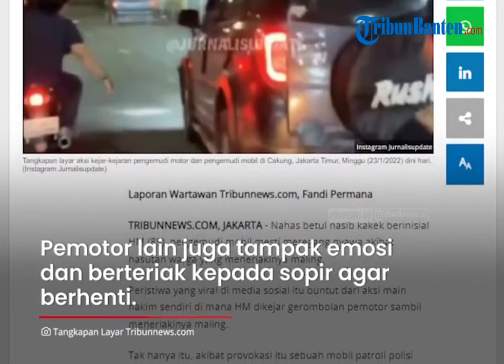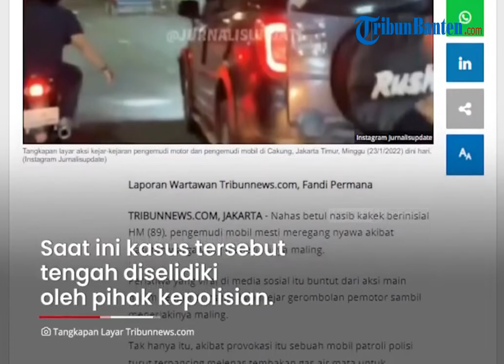Dituduh Pencuri Mobil, Seorang Lansia Diburu dan Dikeroyok 50 Orang di Jaktim Hingga Tewas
TRIBUNBANTEN.COM - Beredar video detik-detik menegangkan seorang lansia 89 tahun berinisial HM dikejar oleh massa di kawasan Cakung, Jakarta Timur, Minggu (23/1/2022) dini hari.

HM dikejar hingga dikeroyok oleh massa seusai diteriaki mencuri mobil di kawasan Tebet, Jakarta Selatan.

Namun, faktanya HM bukan pencuri. Ia memang pemilik dari mobil bernomor polisi B 1859 SYL.

Sumber: Tribunnews.com